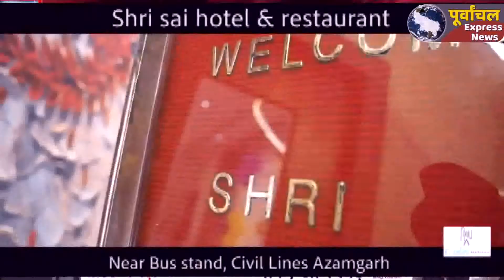विधानसभा चुनाव के पहले जमीन तैयार करने के प्रयास में जुटी कांग्रेस